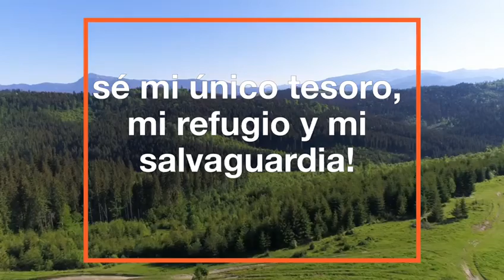Oración Corazón de Jesús 6